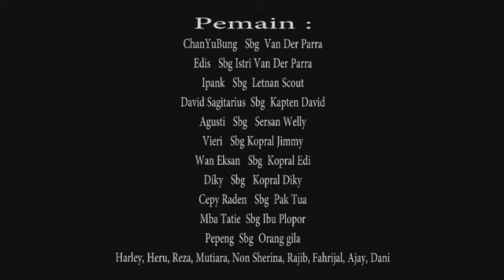Van Der Parra, Gubernur Jendral yang rakus Part 2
Manusia tidak akan puas dengan Harta.